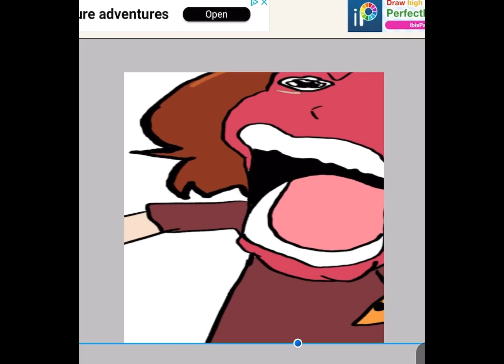How I imagined Marshall to Scream After the Incident | Planet Humans